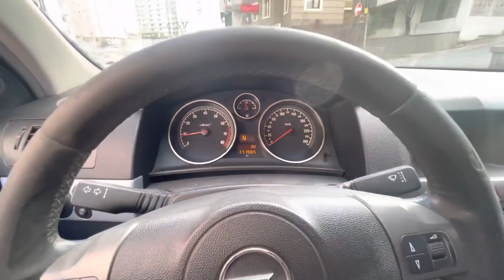Tiksindim Arabayı Satacağım Dedi Bitince Duacımız Oldu ! Yağ Yakan Araba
Yağ yakan Opel Astra aracımız yağ eksiltme tekleme çekiş düşüklüğü ayrıca şanzıman F arızası ile bizlere Çatalca’dan Ümraniye’ye kadar geldi aracın son halini gören müşterimiz şaşırdı.